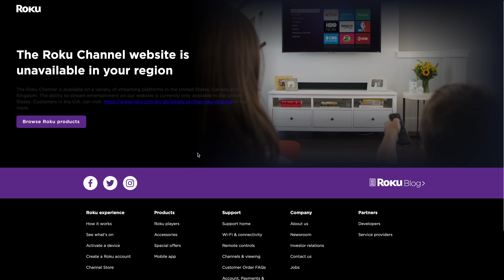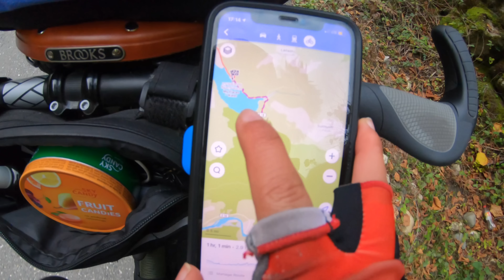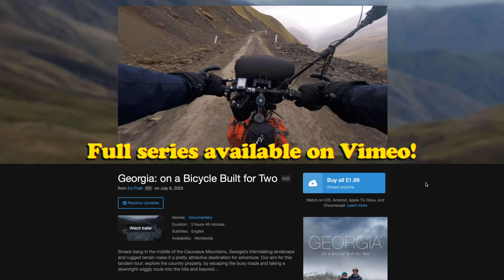Angry Dogs VS Cyclists! (What Would You Do?)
[Tandem Georgia Ep.8] There's a massive population of stray dogs in Georgia. The majority of the time they're as friendly as anything, simply in search of food. But occasionally we'd encounter some that, upon spotting us ride by, would stop what they were doing and take chase!

Smack bang in the middle of the Caucasus Mountains, Georgia’s intimidating landscape and rugged terrain make it a pretty attractive destination for adventure! This series follows our self-supported attempt to cycle across this beautiful country wild camping most nights. Our transportation of choice; a tandem bicycle!

- Main Mic (US)
- Main Mic (UK)

- Main Camera (US)
- Main Camera (UK)

- Ultra-Wide Lens (US)
- Ultra-Wide Lens (UK)

- GoPro Mic (US)
- GoPro Mic (UK)

- GoPro Mic Adapter (US)
- GoPro Mic Adapter (UK)

- Lavalier Mics (US)
- Lavalier Mics (UK)

- Telephoto Lens (US)
- Telephoto Lens (UK)

- 25mm Lens (US)
- 25mm Lens (UK)

- ND Filter (US)
- ND Filter (UK)

⛺CAMPING GEAR:
Tent (US)
Tent (UK)

♫ ADDITIONAL MUSIC
‘El Arte De Viajar’ by Crepes Sucette